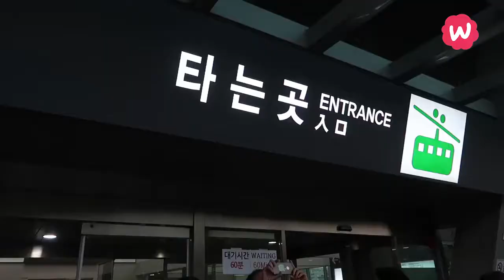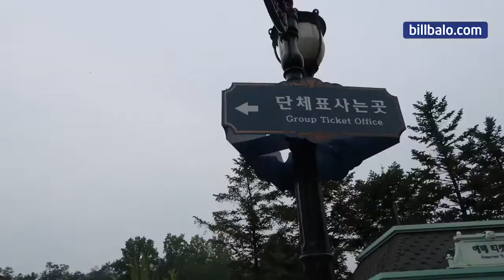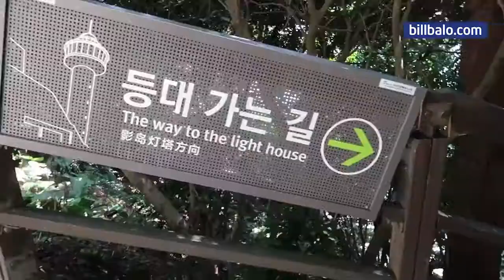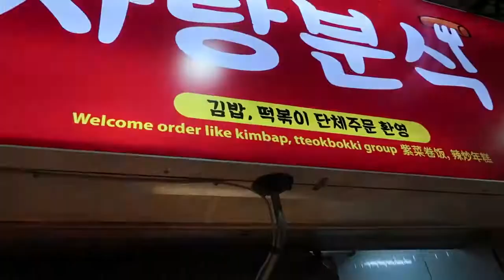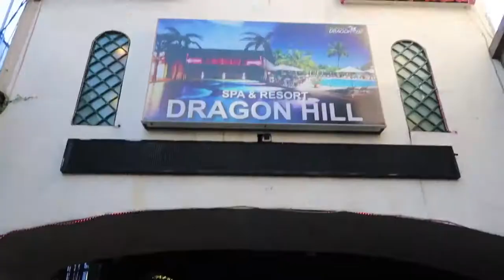Khám Phá Hàn Quốc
Tháng 3 & 4 là mùa cực đẹp để đi những nước như Hàn Quốc, Nhật Bản và Đài Loan. Cùng Weefee và blogger Bill Balo khám phá Hàn Quốc cực đẹp & vui qua video sau nhé. :3 Đi Hàn - Nhật - Đài chơi đừng quên thuê ngay wifi không giới hạn dung lượng 4G hoặc mua sim dung lượng cao 4G của Weefee nhé!!! Giá cả phải chăng, freeship tận nhà! Dù bạn đi theo nhóm hay đi cá nhân, Weefee đều có sản phẩm phù hợp với bạn!